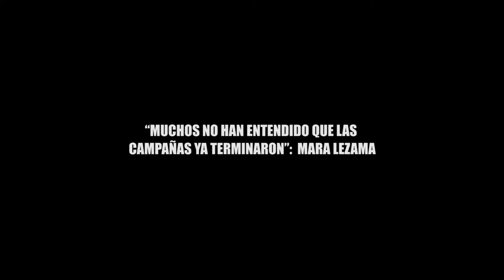MUCHOS NO HAN ENTENDIDO QUE LAS CAMPAÑAS YA TERMINARON MARA LEZAMA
El trabajo de los regidores que la historia los juzgue…